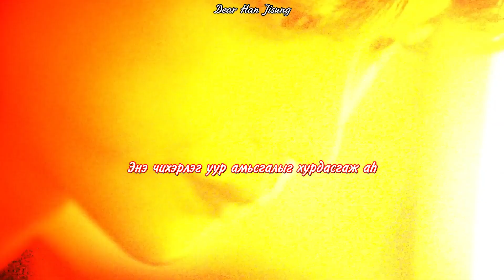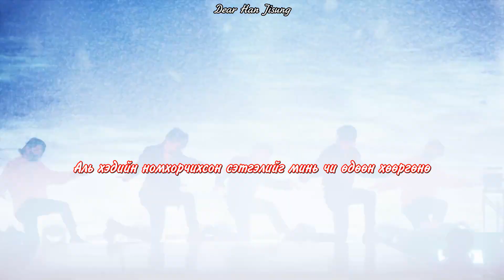[MGL SUB] Stray Kids (Lee Know, Hyunjin, Felix) - TASTE (mongolian sub)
[MGL SUB] Stray Kids (Lee Know, Hyunjin, Felix) - TASTE